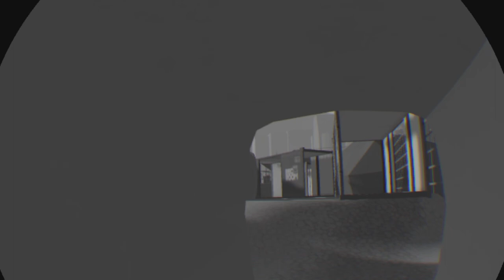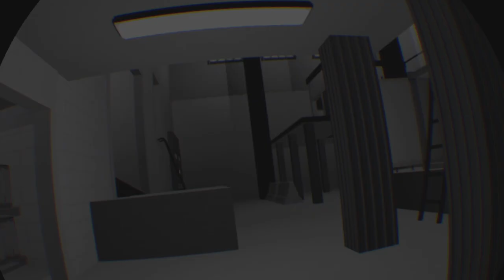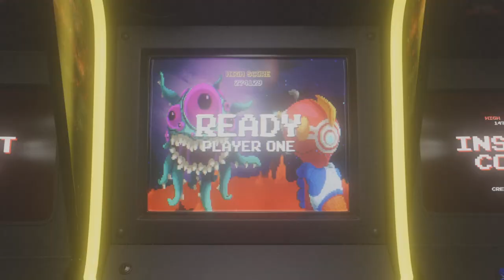Playing RecRoom With Recperson [Paintball]